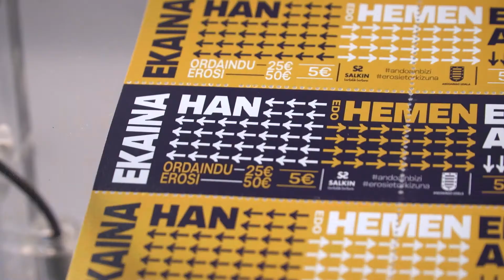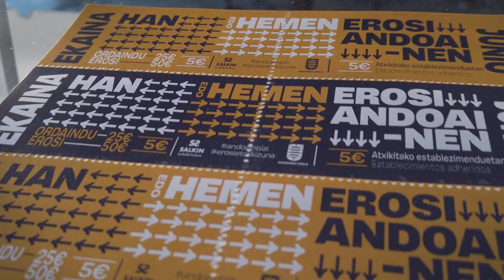✅🛒 1500 Kontsumo bono merkataritza eta ostalaritza bultzatzeko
✅🛒 Udalak 75.000 euroko balioa duten 1.500 bonu kaleratuko ditu Andoaingo merkataritza eta ostalaritza bultzatzeko. 💳 Kontsumo-bonuak, bakoitzak 50 euroko balioa izango dute, ekainaren 7tik 11ra bitartean erosi ahal izango dira, 25 euroren truke, SALKINen lokalean. Ekainaren 30era arte erabili ahal izango dira

✅🛒 El Ayuntamiento lanza 1.500 bonos con un valor total de 75.000 euros para estimular el comercio y la hostelería de Andoain. 💳 Los bonos de consumo, con un valor de 50 euros, se podrán adquirir del 7 al 11 de junio al precio de 25 euros en el local de SALKIN, y se podrán utilizar hasta el 30 de junio

HAN EDO HEMEN, EROSI ANDOAINEN!